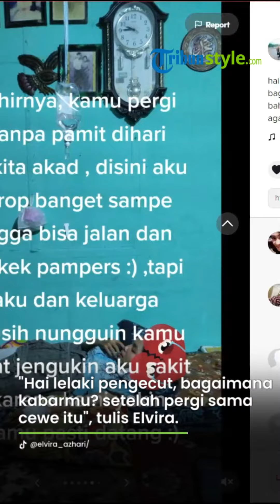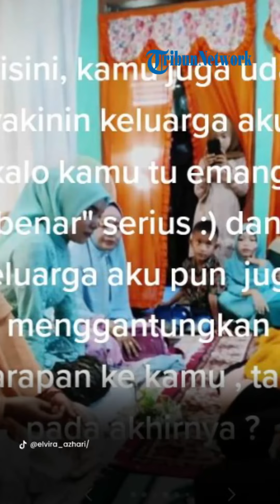Viral Wanita Batal Dinikahi Tepat di Hari Akad, Tunangan Malah Pamer Foto Lamar Gadis Lain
TRIBUN-VIDEO.COM,Wanita pemilik akun TikTok bernama @elvira_azhari ini mengunggah cerita pilu soal pernikahannya yang batal tepat di hari akad seharusnya dilangsungkan.

"Hai lelaki pengecut...bagaimana kabarmu? setelah pergi sama cewe itu, aku harap kamu bahagia yaaa," tulis Elvira dikutip pada Sabtu (13/5/2023).

Menurut Elvira, sang tunangan pergi tanpa pamit di mereka seharusnya akad.

Karena peristiwa itu, Elvira sampai jatuh sakit hingga kondisi kesehatan benar-benar drop dan tidak bisa berjalan.

Yang paling menyakitkannya, sang tunangan justru pamer foto bersama dengan wanita lain.

Bahkan wanita yang disebutkan sebagai teman kerja itu juga dilamar oleh tunangan Elvira.

Elvira tentu saja sakit hati dengan perlakuan ini, apalagi keluarganya ikut dipermalukan.

(TribunStyle/Galuh Palupi)